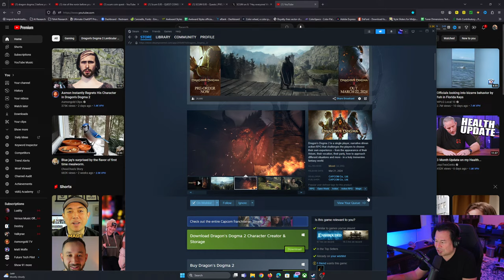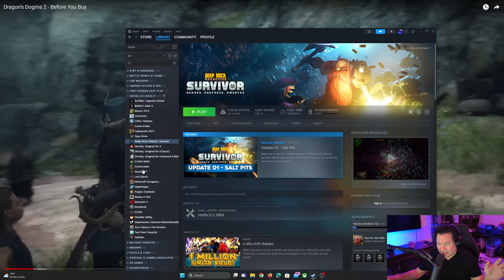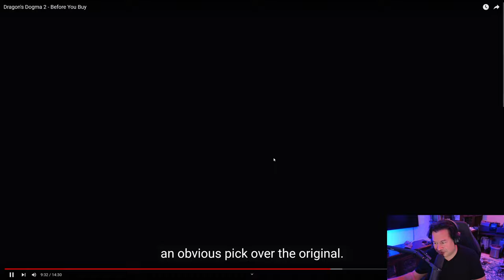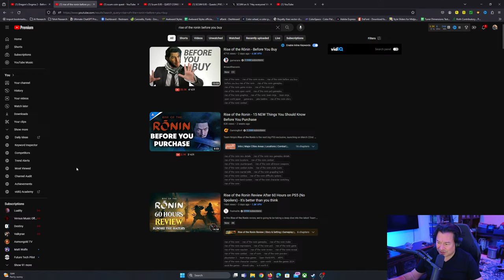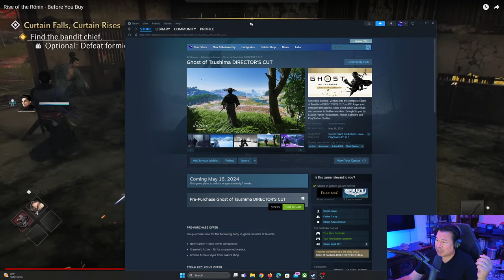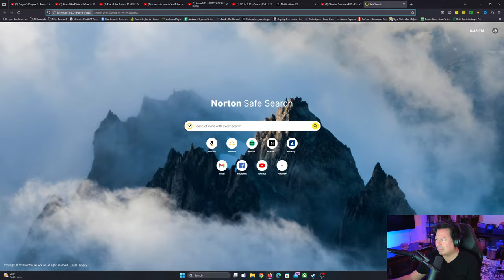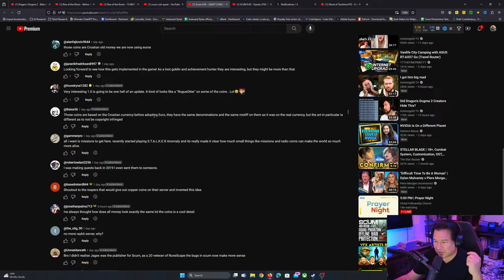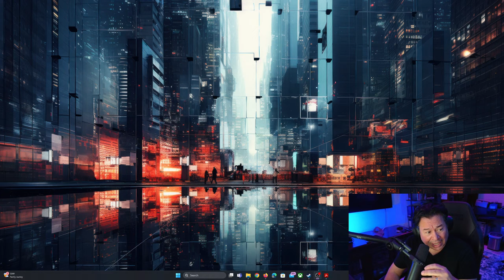Episode 12: Coffee Chat: Dragon Dogma 2, Rise of the Ronin, SCUM v1.0 Coins Quest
Been looking at these two new games with great interest in getting them, but I thought I would check out some reviews before I do.  Also a little discussion about SCUM Coins Quest planned for v1.0 ... what is it all about?